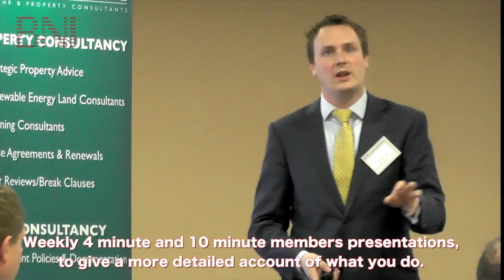BNI Kett, Business Networking in Norwich Norfolk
There are many successful chapters in Norfolk, joining any would be a great asset to your business, but there are some reasons why the Kett Chapter Norwich, the fastest growing chapter in Norfolk, stands out from the crowd.  A strong chapter would have around a group of 30 members, Kett’s membership over the last year has exploded with a group of over 50 positive-minded business professionals all with one thing in common - the concept of givers gain. By helping other people to succeed then we will succeed ourselves.

Our last 12 month figure exceeded £2,000,000 of referred business between members and we anticipate this figure to will increase exponentially with the future growth in the Chapter.